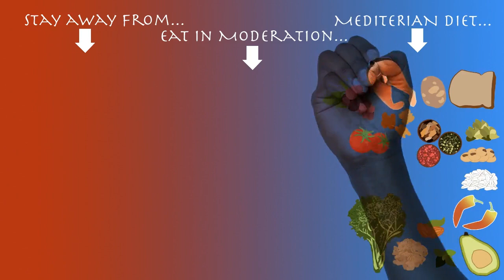The Mediterranean Diet Explained.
In this episode, we discuss the Mediterranean diet.

The Mediterranean diet began in the Mediterranean region and is based on the traditional food that was eaten in that region.

It consists of eating whole grains, fruits and vegetables, nuts, legumes, spices, seafood, and extra virgin olive oil. In moderation, you can eat poultry, eggs and milk products.

Similar to the Mediterranean diet, we recommend avoiding foods like refined oils, refined grains, foods with added sugars, and other processed and packaged foods.

We believe this diet is one of the healthiest diets that can help in your weight loss process.

From the makers of the only gastric adjustable balloon, we wish you healthy living and eating.

Spatz3 is the only adjustable weight loss gastric balloon in the market. Its volume can be increased or decreased so the gastric balloon can get bigger or smaller according to the patient's needs.